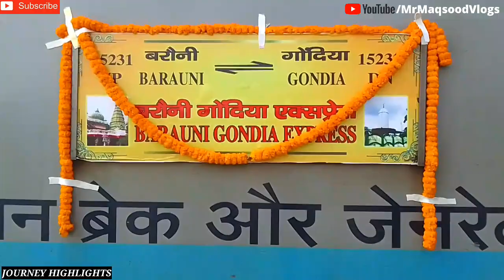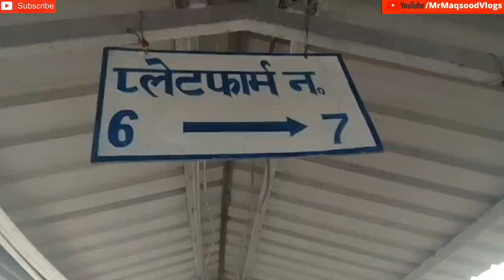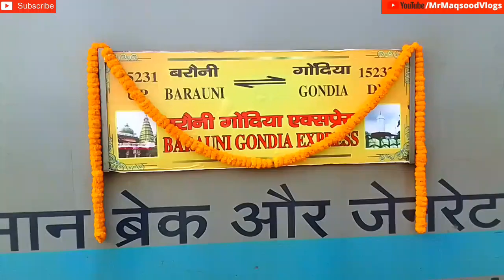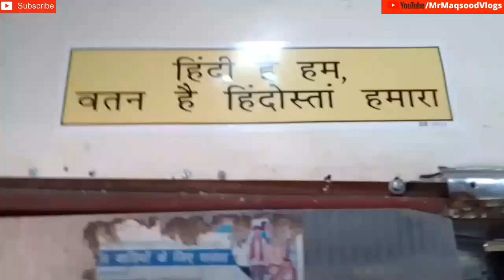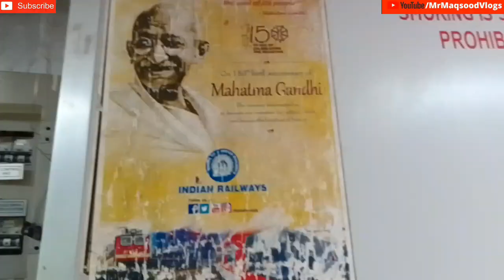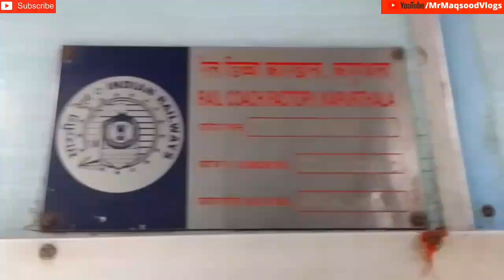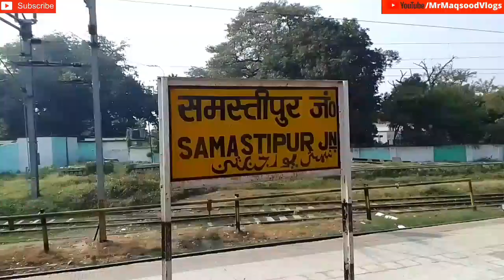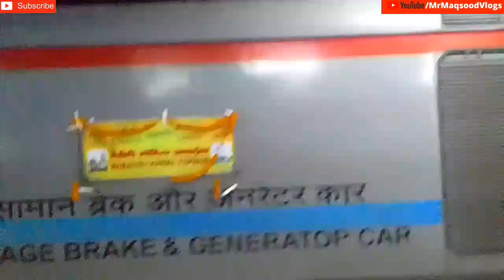First LHB Run Barauni Gondia Express Train Journey In General Coach Barauni To Varanasi 12531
First LHB Run Train Journey 15231 Barauni Gondia Express In General Coach Barauni Jn To Varanasi Jn